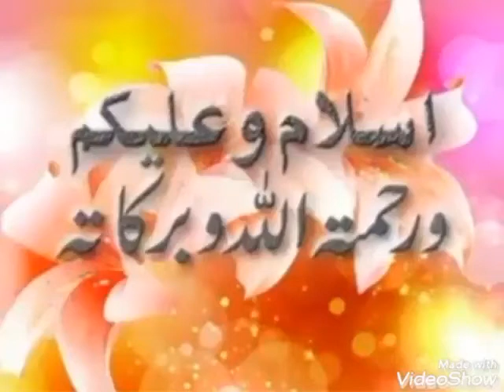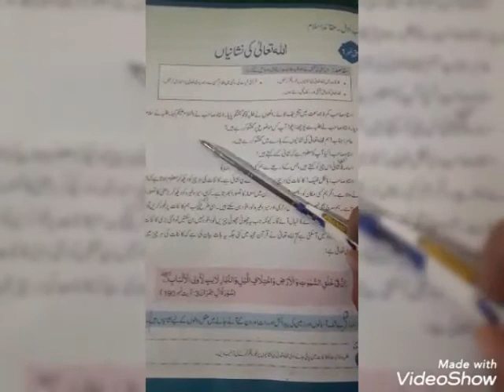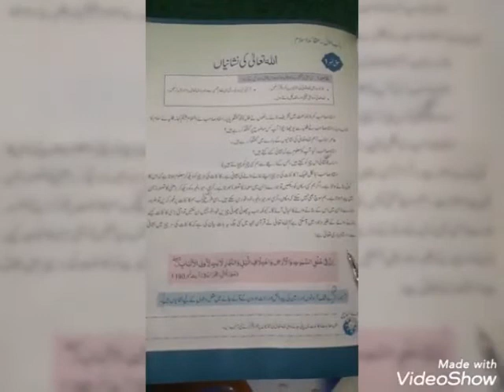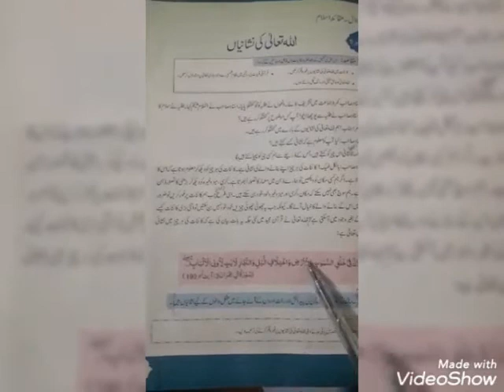جماعت ہفتم۔سی:اسلامیات۔سبق نمبر 1:اللہ تعالی کی نشانیاں۔ تاریخ۔ 31.03.2021